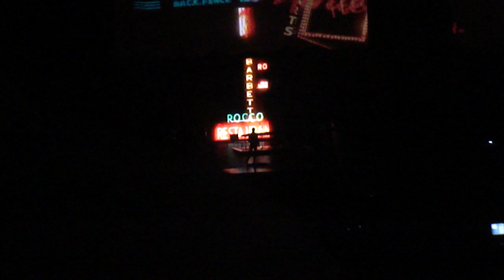SADE | SMOOTH OPERATOR LIVE !! | CRICKET AMPHITHEATRE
Sade performing Smooth Operator live in San Diego
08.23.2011